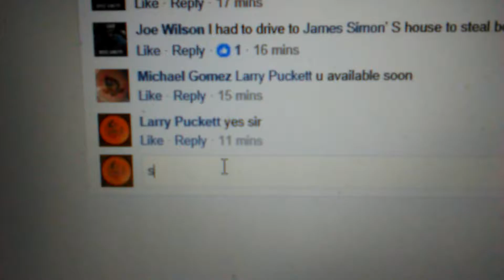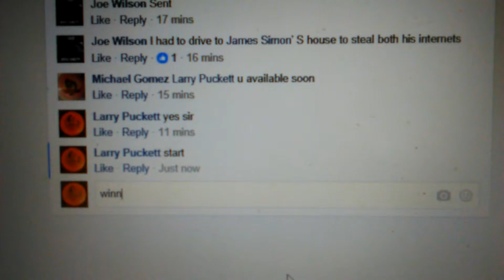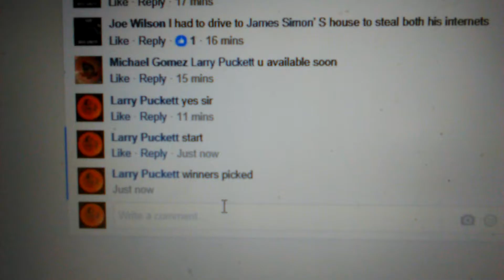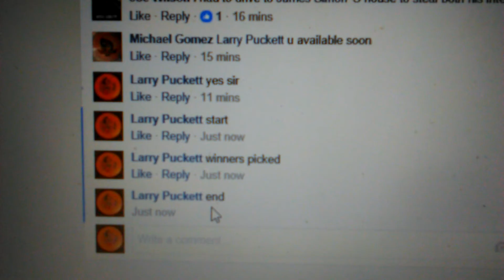Prodigy Lot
Winners